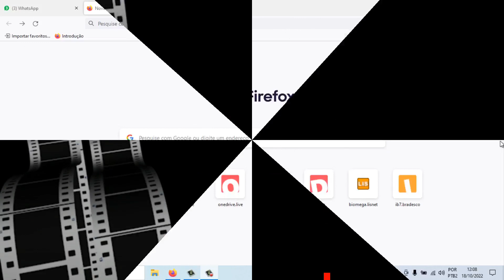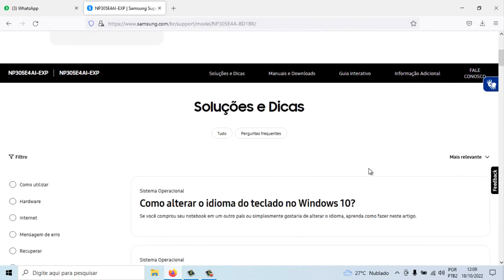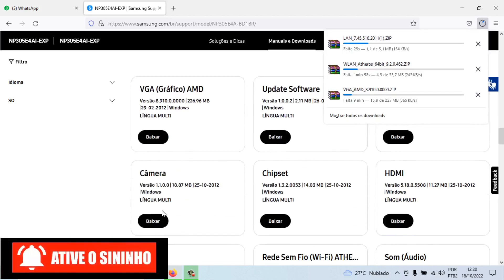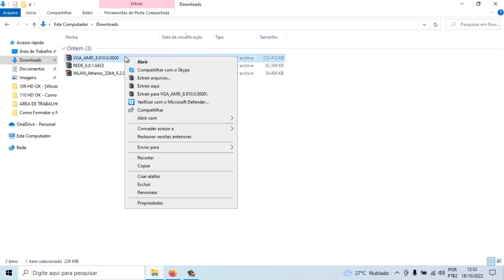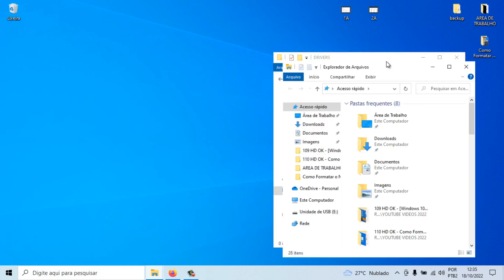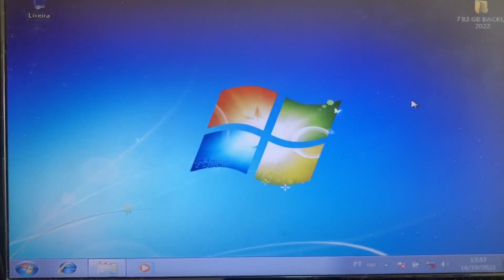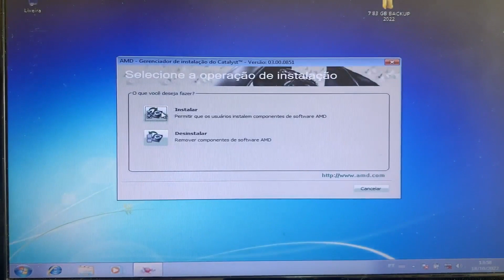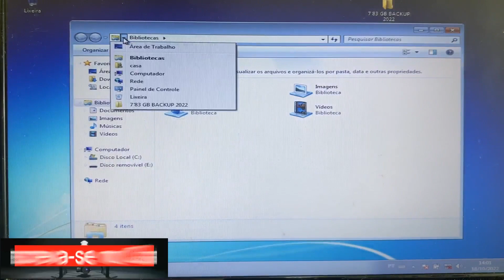Como instalar Drivers Samsung sem internet, Windows 7, 8, 10 e 11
Nesse vídeo eu ensino como instalar Drivers no Notebook Samsung sem internet (offline) Windows 7, 8, 10 e 11

Como instalar driver sem Internet no notebook,
Como instalar o driver de rede manualmente,
Melhor programa para instalar drivers,
Como instalar driver sem Internet no pc,
Como usar o driver booster sem Internet,
Como instalar um driver baixado da Internet,
Como ativar todos os drivers do notebook,
Como saber qual é o driver de rede,
Como reinstalar o driver da placa de rede,
Qual o melhor instalador de drivers offline,
É bom usar o driver booster para instalar driver,
Como atualizar todos os drivers,
Como instalar um drive sem CD,
Como ativar o driver do Windows 10,
Como resetar os driver do pc,
Qual programa para atualizar drivers,
Como atualizar os drivers de graça,
Como ativar o driver da rede sem fio,
Como habilitar a placa de rede,
atualizar driver de wi-fi,
Como instalar driver de rede,
Como ativar driver de wi-fi,
Como resolver problema de conexão de rede,
Como instalar driver de rede pelo cmd,
Como atualizar os drivers para o Windows 7,
Como instalar drive de Wi-fi positivo,
Como instalar os drivers do meu notebook,
Onde fica instalado driver do notebook,
Quais são os drivers do notebook,
Como se instala drivers sem internet,
Como ativar o driver original no Windows,